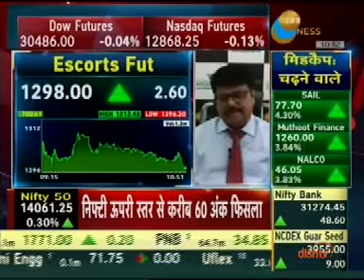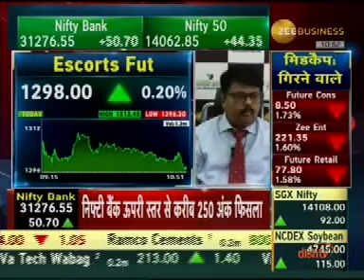Mr. Bharat Madan, Group CFO, Escorts Ltd. - Zee Business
Mr. Bharat Madan, Group CFO, Escorts Ltd., in conversation with Zee Business on December '20 sales